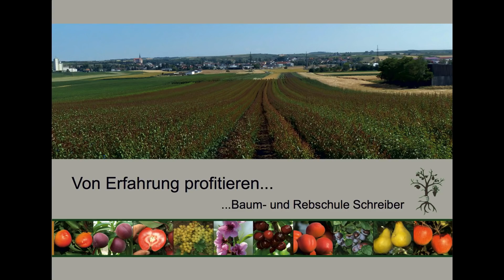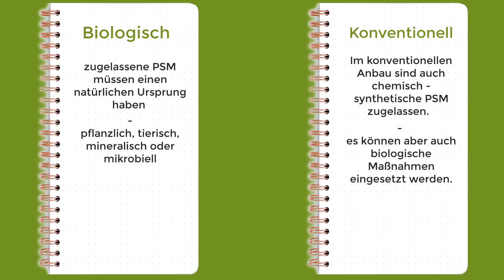Bio Hotel vs Obstbauer - meine Reaktion auf das Video von Horst Lüning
Horst Lüning hat in einem Video seine Ansichten zu der Frage eines Zusehers geschildert. Diese handelt von einem Konflikt zwischen einem Bio-Hotel und einem Obstbauern in Südtirol. Streitpunkt ist der Einsatz von Pflanzenschutzmitteln neben dem Hotel und das Unverständnis einiger Hotelgäste.

Warum viele Lösungsansätze, die in den Kommentaren unter dem Video von Horst Lüning diskutiert wurden, meiner Ansicht nach absolut keine Lösung wären und welchen Weg ich einschlagen würde, erkläre ich euch in diesem Video.

Horst Lüning betreibt einen hoch interessanten YouTube Kanal auf dem er meist sehr aktuelle Themen aus Politik, Wirtschaft, Technik, Gesundheit und vielem mehr sachlich und stets gut informiert aufarbeitet. Ich verfolge seinen Kanal schon mehrere Jahre und er hat mir mit seinen Videos Mut gemacht selbst mit YouTube anzufangen. An dieser Stelle ein großes Dankeschön an Ihn! Schaut euch auch seinen Kanal an, falls ihr ihn noch nicht kennt ;)